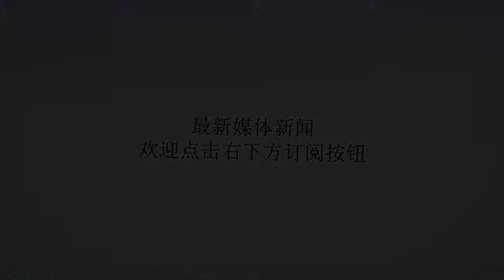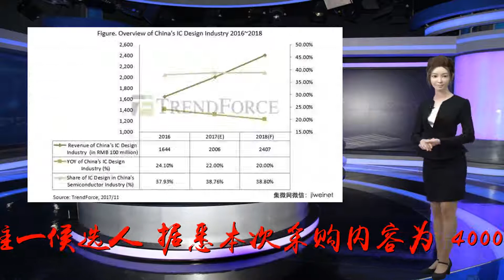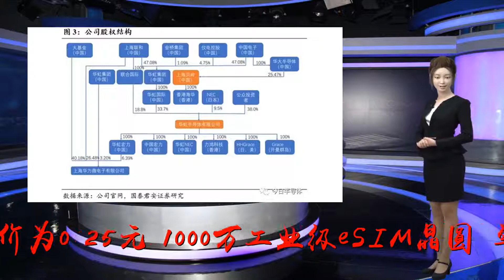中国移动,将向,紫光,采购,eSIM,晶圆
Many thanks.据C114中国通信网8月7日报道，7日，中移物联网公司公布eSIM晶圆集采候选人，紫光国微全资子公司紫光同芯微电子有限公司成为本次集采唯一候选人。据悉本次采购内容为，4000万颗消费级eSIM晶圆，单颗最高限价为0.25元；1000万工业级eSIM晶圆，单颗最高限价为1.0元。紫光同芯微电子有限公司是紫光国微全资子公司，提供金融IC卡、电信SIM卡、M2M、居住证、城市通卡、居民健康卡、社保卡、移动支付卡、SE（安全单元）、USB-Key、智能POS/mPOS等行业市场的芯片及解决方案。另据IT之家消息，中移物联网有限公司是由中国移动通信有限公司出资成立的，按照市场化机制设立、独立运作的专业子公司，运营物联网专用网络，研发、设计、生产物联网专用芯片和模组，开发宜居通、车联网、二维码等产品，打造物联网云服务开发平台，致力于推动各行业物联网应用推广。